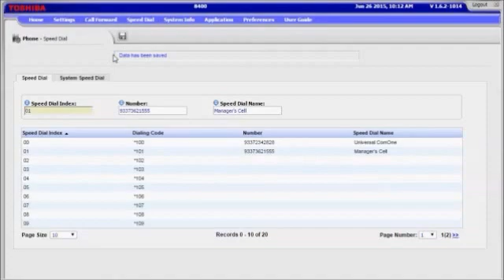Program Speed Dial with Toshiba's Enterprise Manager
How to program Speed Dial numbers on your Toshiba Telephone using Toshiba's Enterprise Manager web portal.